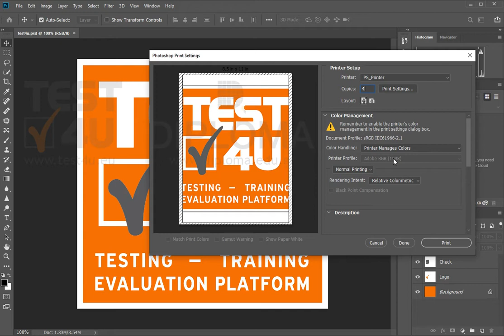Εκτυπώστε το τρέχον έγγραφο σε 4 αντίγραφα στον προεπιλεγμένο εκτυπωτή.